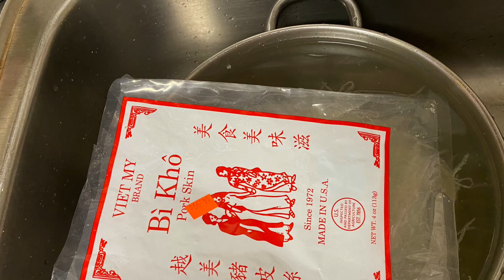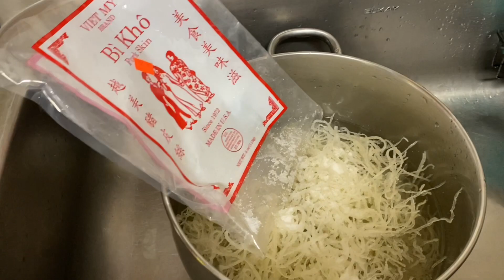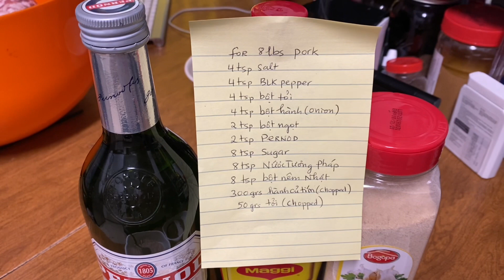Cách Làm Thịt Nguội Má chỉ dẫn cho Linh 9/21/2020